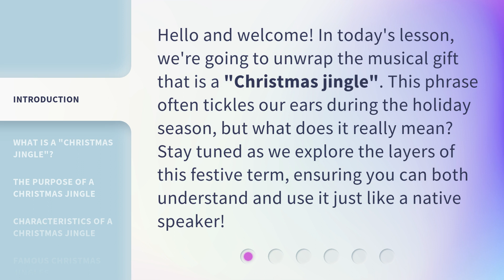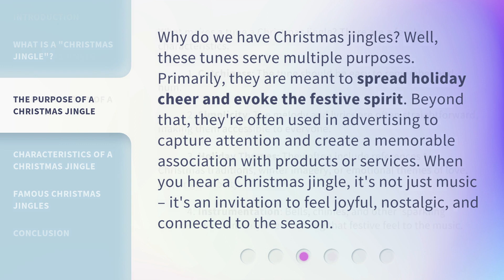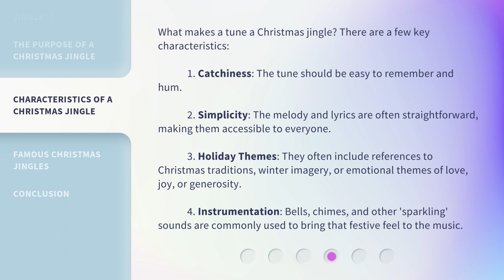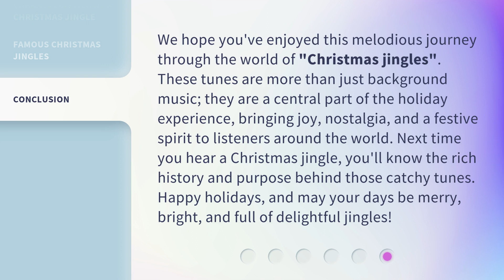Unwrapping the Melody: The Meaning of "Christmas Jingle"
Unwrapping the Melody: The Meaning of 'Christmas Jingle' • Discover the enchanting story behind the iconic 'Christmas Jingle' and unravel the hidden meaning behind its timeless melody. Join us on a musical journey that unveils the heartwarming origins and cherished traditions associated with this beloved holiday tune.

00:00 • Introduction - Unwrapping the Melody: The Meaning of "Christmas Jingle"
00:31 • What is a "Christmas Jingle"?
00:59 • The Purpose of a Christmas Jingle
01:31 • Characteristics of a Christmas Jingle
02:13 • Famous Christmas Jingles